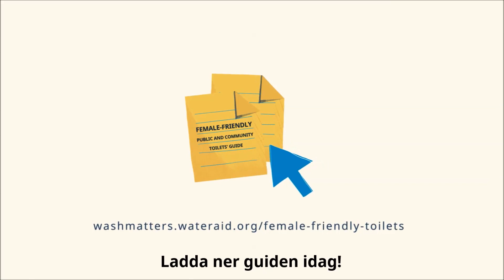Female friendly Toilet Guide - WaterAid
I no­vem­ber släppte Wa­t­erAid till­sam­mans med UNICEF och WSUP (Wa­ter & San­i­ta­tion for the Ur­ban Poor) en guide för hur toalet­ter kan byg­gas så att de är an­pas­sade efter kvin­nors be­hov.